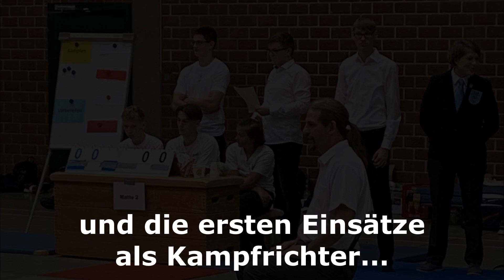NJV Kampfrichter-Intensivausbildung 2023